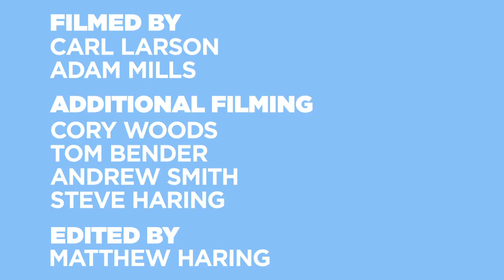ONE AM: Mike Davis Full Video Part 2012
Mike Davis
Age: 21
Hometown: Portland, OR

ONE AM - Amateur skateboarders debut full web video parts exclusively on RIDE Channel.

T0W3RS
"Scandles"
Wyatt